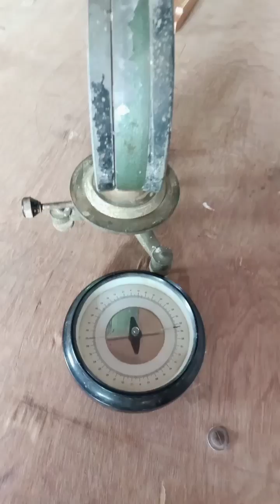Measurement of angle of dip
In this video I have explained that how we can measure angle of dip at a place with the help of dip circle,
Now there is a regular online classes for xi and schedule is regularly given
I m also providing live class on our own coaching app
link is Given
Dear students
For Physics you may connect our app

New Sai Coaching Center has its own app now.
Keep learning, keep growing.